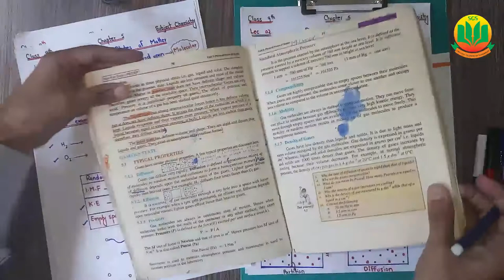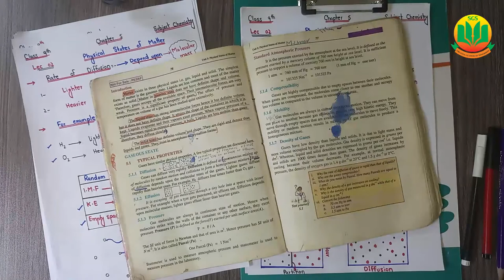Gases State, Typical Properties Diffusion - Class 9 Chemistry - Lecture 2 ** Ilm Ka Ghar **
This video provides the Gases State, Typical Properties Diffusion.  Class 9 Chemistry